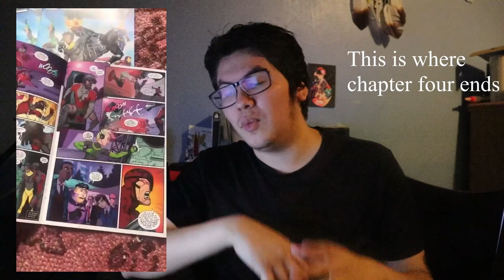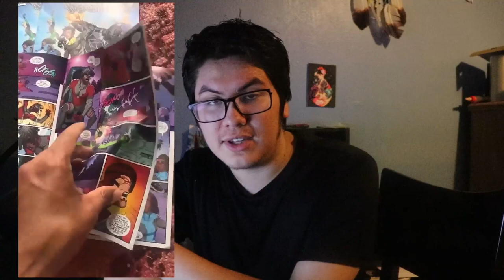Fresh-Men Marvel and Axe's Awful Collab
Superduperkyle was involved in a comic made by Axe and Marvel and it is terrible. Superduperkyle is partners with AXE for now so he helped promote the comic and was added in the comic as well towards the very end.

Axe and the Disney side of Marvel made an agreement where the new characters in the comic are based loosely off of the AXE products being sold. And the products involvement is only added in for one panel out of the whole comic.

The comic dub has 5 chapters and they are released every 2/3 weeks.  But these chapters are only 3 minutes long for the first two and 2 minutes long for 3 and 4. While chapter 5 hasn't come out. What's even worse is that the whole comic dub was basically completed since the trailer shows exactly how it ends with everyone yelling they are the Freshmen.